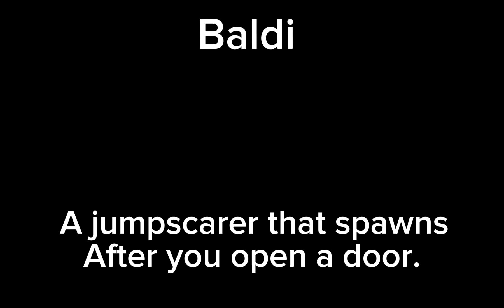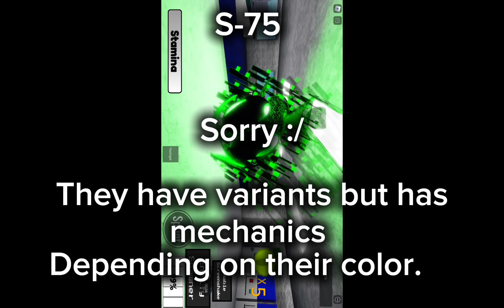Schooled Rooms: The ACTUAL GUIDE. (Part 1 @JokeAlladin @real_logangifty07 )